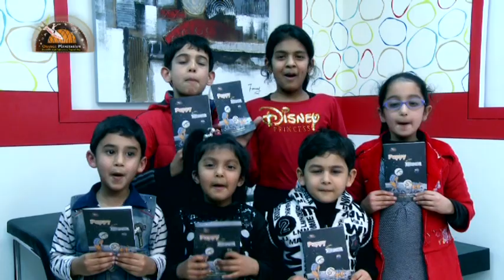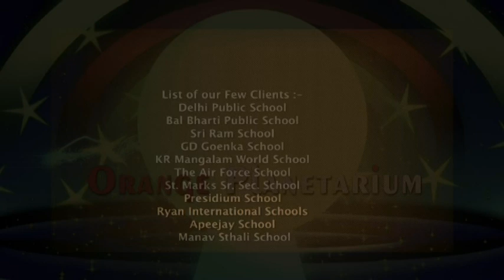Orange Planetarium (Short Presentation)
Orange Planetarium—Portable High Definition Digital Sky, a 3D immersive environment and a cinema with amazing effects all rolled into one. The aim is to give easy, widespread and regular access to the school students across India to the fundamental and mother of all sciences—Astronomy which has universal reach and appeal. We take the task of igniting young minds. We bring the universe in the dome at your school.

CBSE Chairman Sh. Vineet Joshi ji inaugurated Orange Planetarium on 20th April, 2013 at the Lalit Hotel, Delhi and he said that "The Experience in the Planetarium Globe was wonderful and for a moment I was thinking that I am really in a Galaxy. It's a lifetime experience and it encourage students to pursue astronomy as a career."

Benefits of Planetarium:
The shows are customized class wise and designed for students from KG to class 12, keeping in mind their acumen.
Each show is evaluated by a follow up quiz where students can win attractive prizes like Story Books, Space Cards etc.
Each participant gets a show related booklet.
The Shows help students to relate their knowledge with real sky.
Portable Planetarium i.e. can be set-up in your school.
Eradicates the cost of travelling to fixed Planetariums.